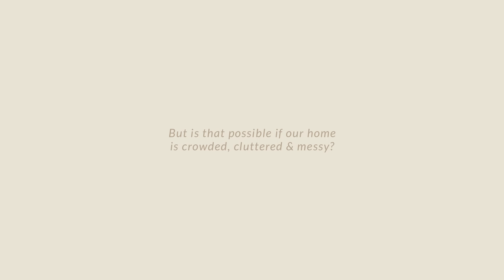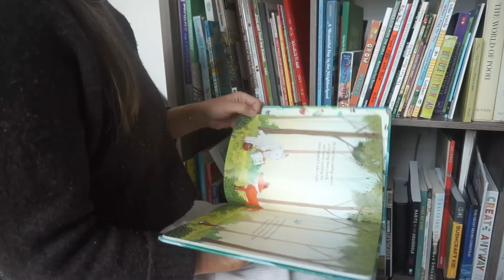Minimal Home Habits | MINIMALISM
In today's video, I'm sharing some of my favorite and most used habits that keep our home simple and minimal. We need a safe place for rejuvenation and rest and I don't know about you, but I have a hard time doing that in a messy home.

LINKS:

But with that being said, I personally use every single item below and would not share the links if I didn't use them myself!

*use code: MARGARETMATHENY

👉🏼This 8-module course(go at your own pace) will bridge the gap between your desire to simplify and make it your reality. From your head and heart to the rooms in your home, this course will give you confidence and the tools to make small and impactful shifts! Get the prompts, tools and guidelines today!

Here's what some of my clients have said:

     "When I watched the intro videos before the modules, I actually started crying from a weight being lifted that I didn’t know was there. I had no idea how much I had been holding on to so tightly in my life emotionally and physically, and the toll it was taking. This course isn’t just about decluttering a closet or two. This course truly is designed to cleanse and reset the mental and physical. It breaks down so many lies that we have been told as women in our society. It gives you support and such great encouragement. I looked forward every day to logging on and doing my modules. It was a form of self-care. I honestly found that because of the financial investment, I was even more determined to take the course seriously and challenge myself. If you commit to this course you will walk away the best version of yourself.”